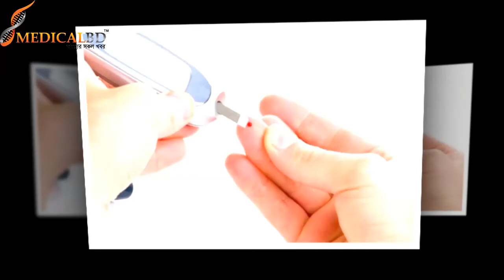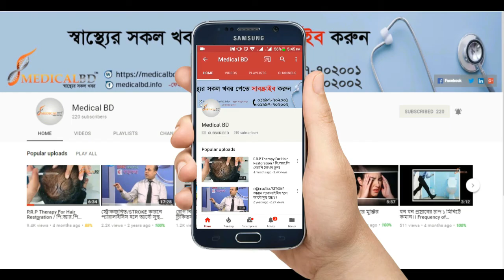ডায়াবেটিস এর সাত কাহন, না দেখলে মিস || Diabetics Treatment || Diabetics Symptom